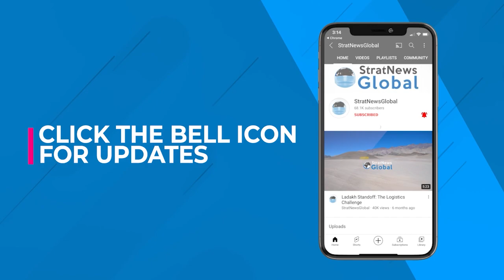'India Is The Wild Card In Nepali Politics ...'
One doesn't have to look far for proof that politics makes  for strange bedfellows. After feuding with Nepal's Prime Minister KP Sharma Oli (for much of last year) over his claims to Kalapani and playing footsie with China, India now appears to have put all its eggs in the same Oli basket.

In this chat on StratNews Global, Amish Raj Mulmi, author and commentator based in Kathmandu, says that for a while there was the sense that India was content with its infra projects in Nepal including the oil pipeline in the east. But now there is a growing perception that India is not unhappy with Oli and persuaded some of the Madhesis to drop their opposition to him. The swing in favour of Oli comes at a time when the Nepali Supreme Court is expected to rule on the constitutionality of Oli's recent actions including the dissolution of the House of Representatives.

Mulmi's sense is that India has become a wild card in Nepali politics with its every action or statement interpreted in every way possible.

China has some setbacks and is seeking to consolidate its political position, giving one million doses of the Sinopharm covid vaccine. So even if politically on the backfoot, China is seen to be leveraging its other strengths As for China's infrastructure projects, Mulmi believes it's "more hype than reality" for various reasons.

More in this short chat with Amish Raj Mulmi, author and commentator from Nepal